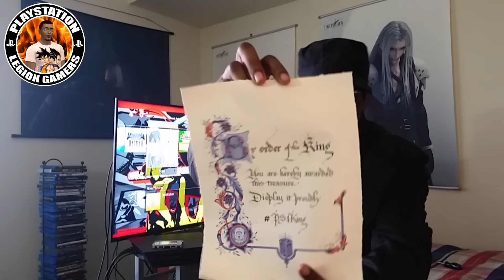PS4 King Unboxing